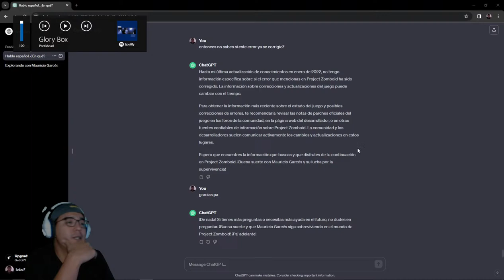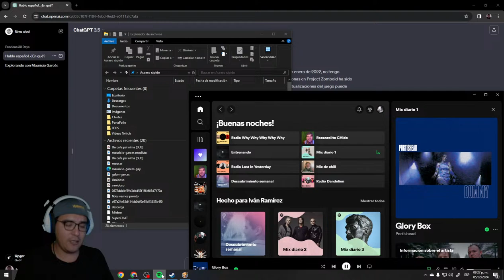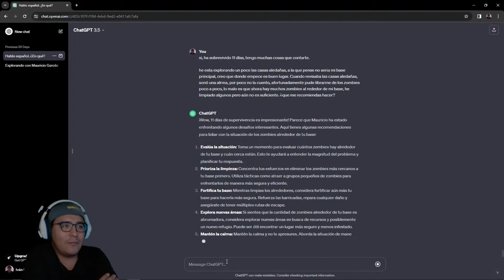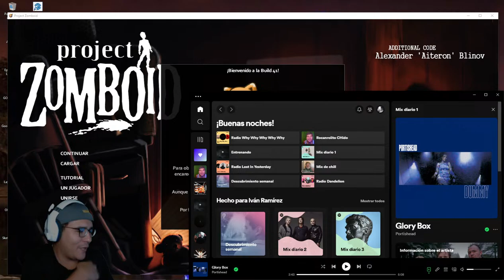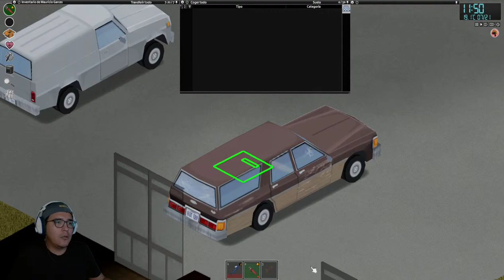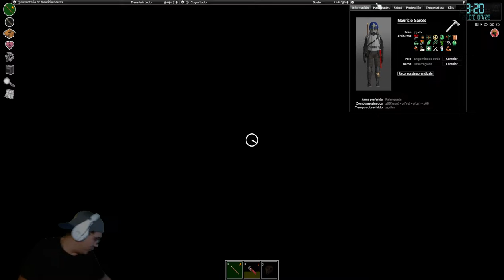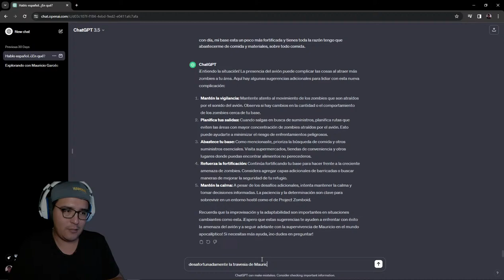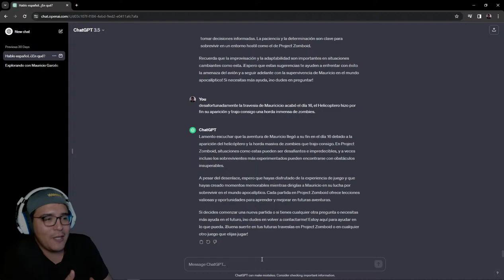Mauricio Garcés en Project Zomboid segunda parte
Utilice a Chat GPT para reencarnar a Mauricio Garces en su papel de modisto de señoras para intentar sobrevivir al menos 100 días en el mundo apocaliptico de Project Zomboid.